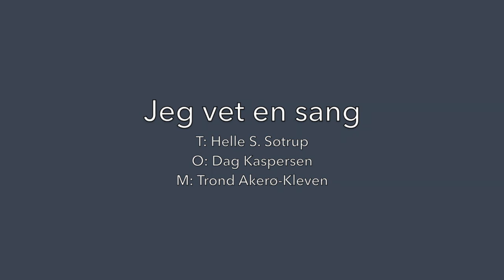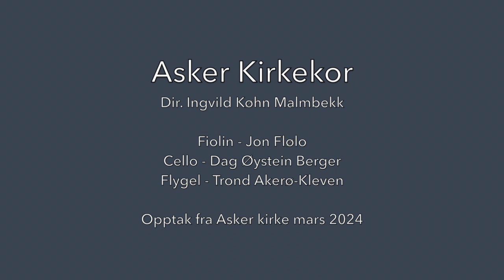Jeg vet en sang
Tekst: Helle S. Søtrup
Oversettelse: Dag Kaspersen
Musikk: Trond Akerø-Kleven

Fra salmeboken "Jeg vet en sang" utgitt høsten 2022 av Dag Kaspersen og Trond Akerø-Kleven på Lyche Musikkforlag.

Asker Kirkekor
Dirigent Ingvild Køhn Malmbekk
Fiolin Jon Flølo
Cello Dag Øystein Berger
Flygel Trond Akerø-Kleven

Opptak fra Asker kirke mars 2024.